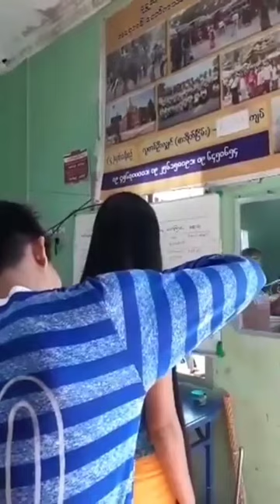Super long hair to short hair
N7videos Hi friends this video contains about

indian long haircut,

headshave women,

indian girls headshave new,

haircut women long to very short,

very long hair cut off,

forced haircut women,

indian girl headshave new,

indian headshave,

long hair boy,

woman headshave,

long haircut india,

Follower me:-

Instagram:-I'm on Instagram as @rameshhsn7. Install the app to follow my photos and videos.